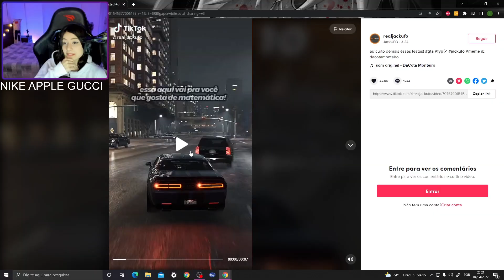Pra você que gosta de Matemática